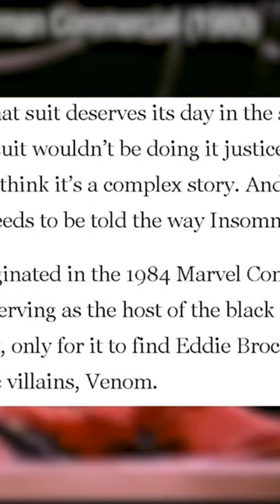Insomniac Games’ Bryan Intihar Talks About The Black Suit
Thank you all so much for watching!  Be sure to like, comment, subscribe, and click on the bell notification so you don't miss any of my video uploads, and I will see you all in the next comic panel!